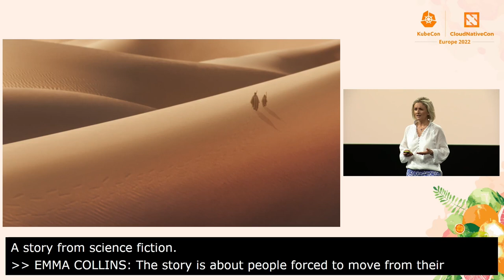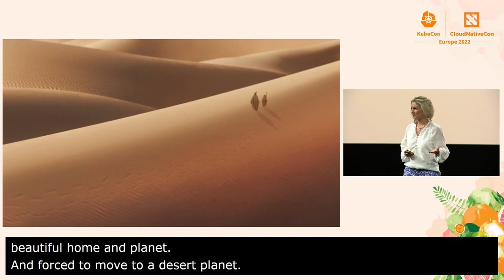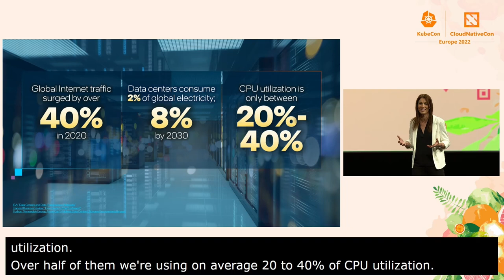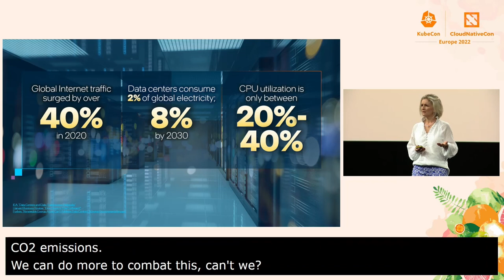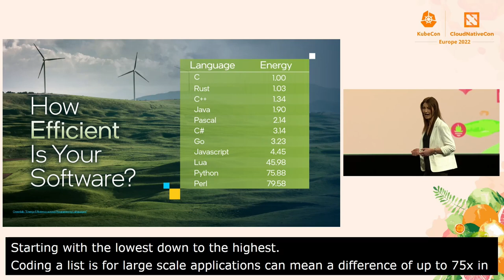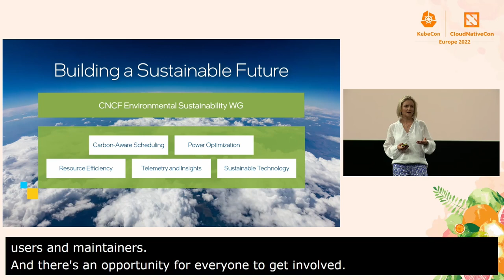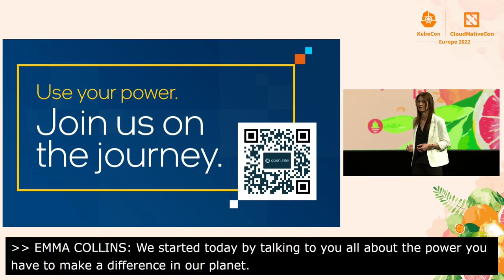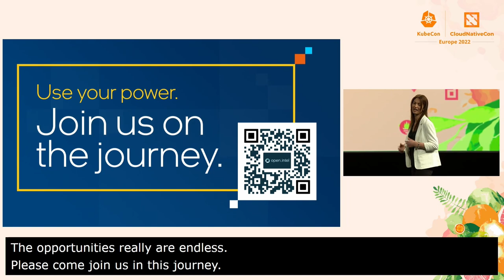Keynote: Finding Your Power to Accelerate to a Sustainable Future - Kate Mulhall & Emma Collins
Keynote: Finding Your Power to Accelerate to a Sustainable Future - Kate Mulhall, Senior Cloud Software Engineering Manager & Emma Collins, Product Manager for Observability and Power Management, Intel

Accelerated digital transformation and increasing data volumes reinforce the need for data center energy efficiency. From power-aware hardware, better workload design, and smart orchestration, we can reduce energy consumption and lower our carbon footprint. There is a need to accommodate a variety of workloads across domains such as finance, health care, telecommunications, and scientific computing, where connectivity, data gathering, machine learning, and data analytics play a significant role. Optimizations can be made across compute, networking, and storage. Intel, along with the cloud native community, has been working on aligning platforms and technologies to achieve better resource utilization through innovations and tooling for observability, orchestration, and management.